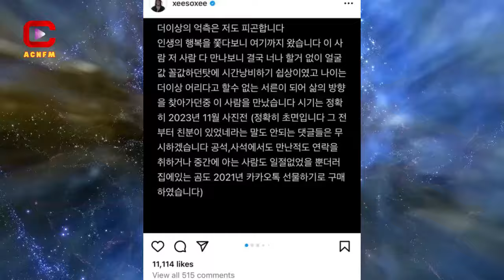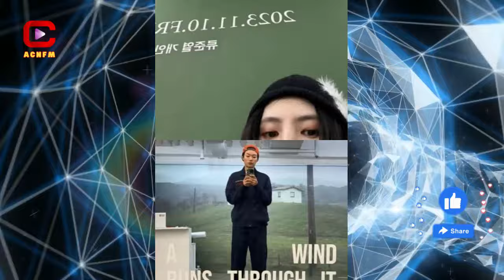Warning bell Han So Hee criticized for shocking letter, free image shattered - ACNFM News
ACNFM - Asian Celebrities News: Han So Hee, a rising star known for her captivating performances and independent image, found herself thrust into the harsh spotlight of public scrutiny when rumors surfaced about her romantic involvement with fellow actor Ryu Jun Yeol.